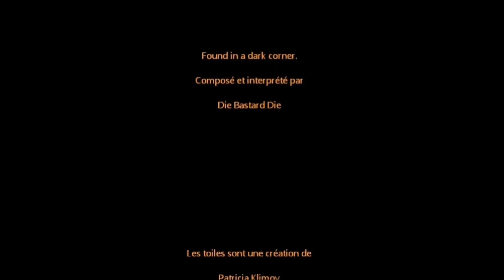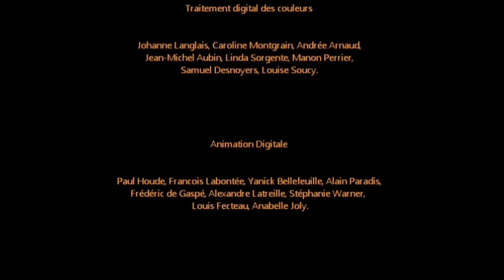ArtT - Patricia Klimov HD